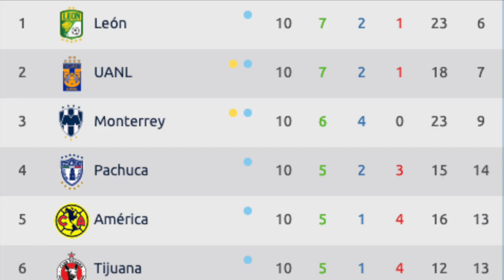Zona Deporte 11 de marzo 2019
Hoy en la ZonaDeporte de Octavio Zúñiga
- ClubLeón se consolida en la cima del Clausura2019.
- Sebastien Ogier se consagra ganador del RallyMéxico por quinta vez. Le sienta bien venir a México, dice.
- Benito Guerra logra resultado histórico en el WRC2.
- Abejas de León, a descontar ventaja de CapitanesCDMX.